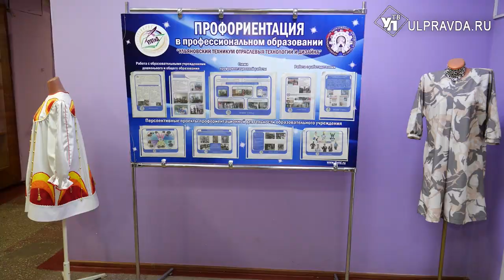Билет в будущее. Как в Ульяновке помогают детям получить профессию мечты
В учебных заведениях Ульяновской области действует проект по профориентации «Билет в будущее». Школьники с 6 по 11 класс регулярно посещают предприятия, колледжи и ВУЗы, где знакомятся с профессиями, искусствами и ремёслами. В этом году к программе присоединились и дети с ограниченными возможностями здоровья. Подробнее расскажет наш корреспондент.